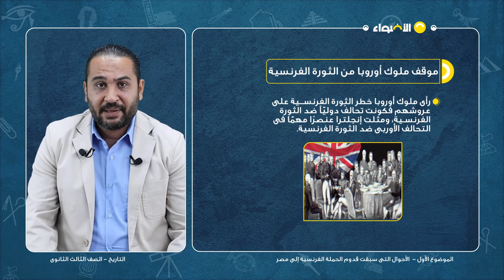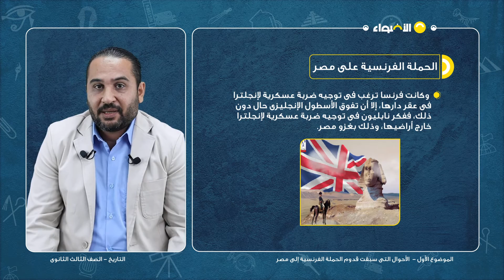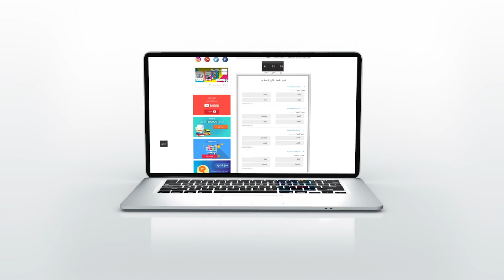التاريخ - الصف الثالث الثانوي - الفصل الأول - الأحوال التي سبقت الحملة الفرنسية ج2- الترم الثاني2024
شرح مبسط لمادة التاريخ درس الأحوال التي سبقت الحملة الفرنسية - الصف الثالث الثانوي 2024 مقدم من تطبيق الاضواء التعليمي .

1- فيديوهات شرح لكل درس بطريقة سهله و مبسطة
2- ملخص قابل للتحميل و الطباعة بعد كل درس
3- بنك اسئلة يحتوى على اكتر من 200 الف سؤال لجميع المناهج
4- نماذج امتحانات و مراجعات شهرية مطابقة للمواصفة الامتحانيه
5- حصص اونلاين تفاعلية على سنتر الاضواء

او من خلال تحميل التطبيق و التسجيل من خلال الرابط التالي